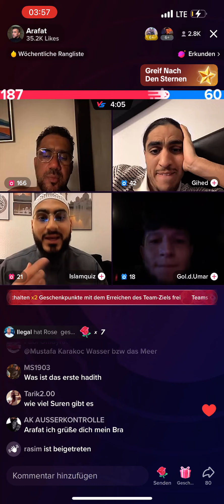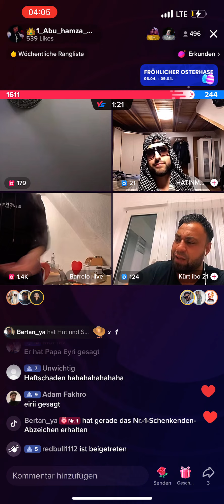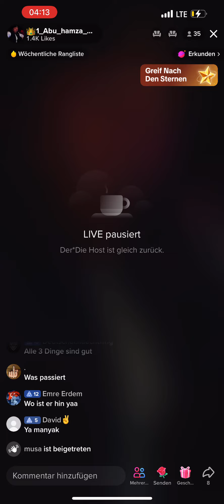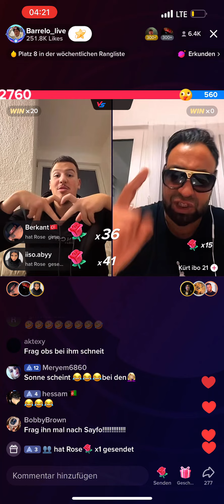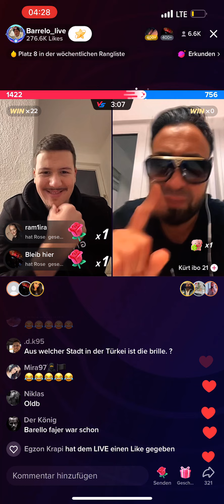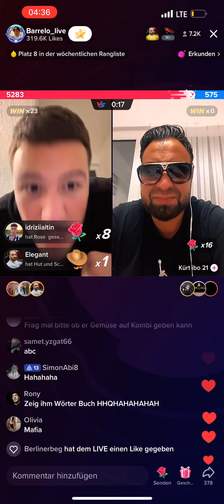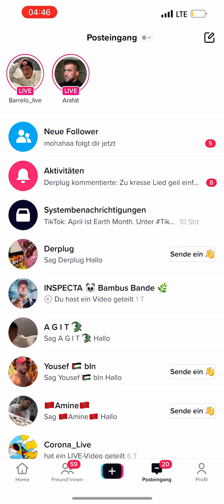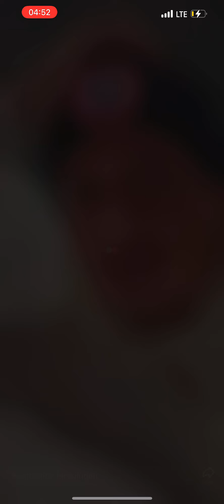Arafat ,Barelllo und viele mehr Diskussionen live